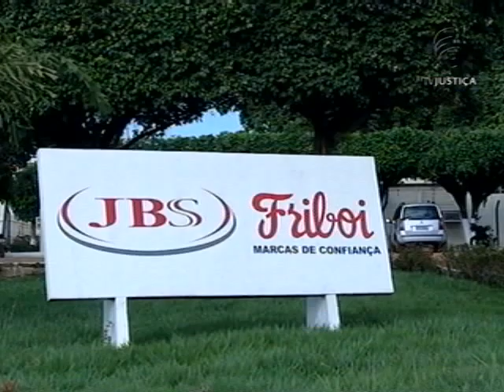Sonegação fiscal (31/01/13)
O dono do maior frigorífico do mundo foi denunciado pelo Ministério Público Federal (MPF). Ele teria sonegado mais de dez milhões de reais em impostos.